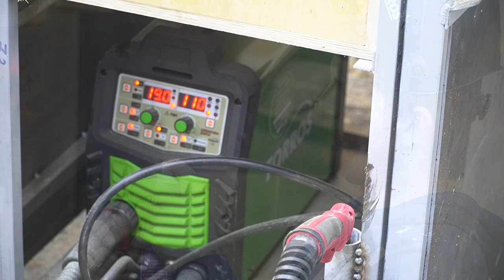Wonderful inventions from the drill! Why didn't I do it earlier!